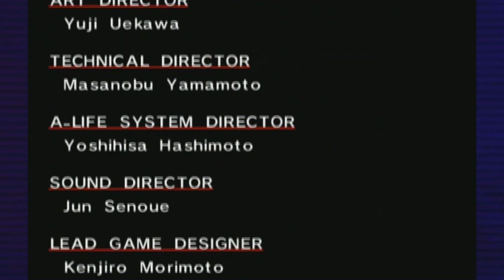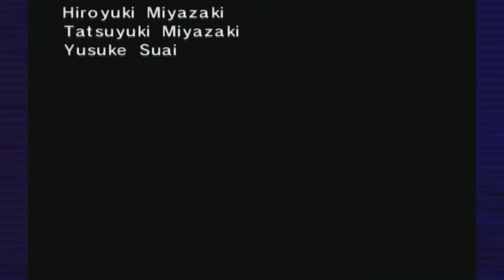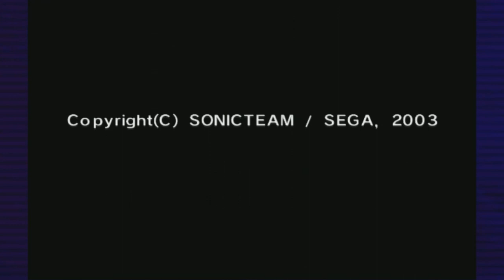Let's Play Sonic Adventure DX Part 6: Amy Rose Upskirt Simulator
If you ever wanted to take a gander underneath a pink hedgehog's mini skirt, today is your lucky day.